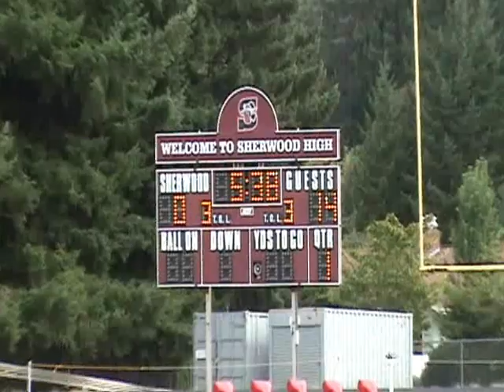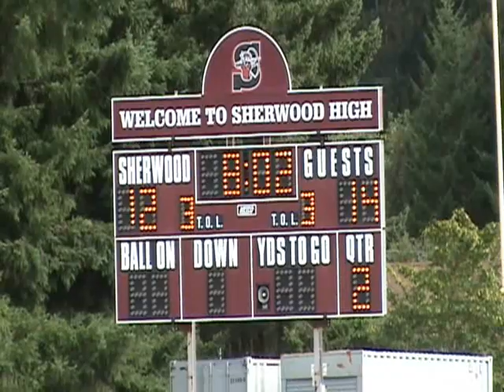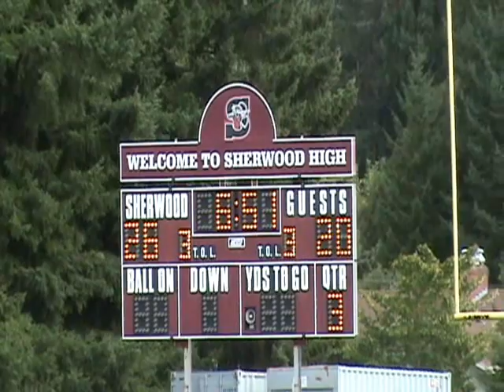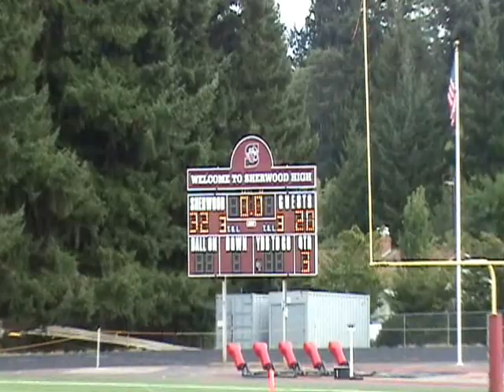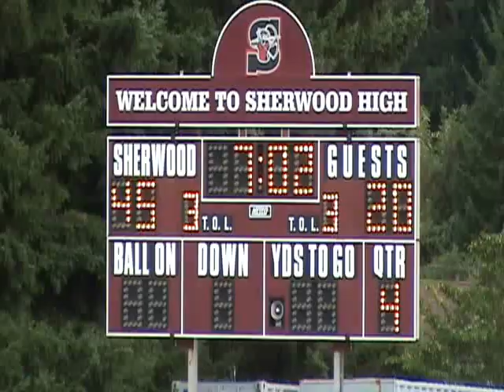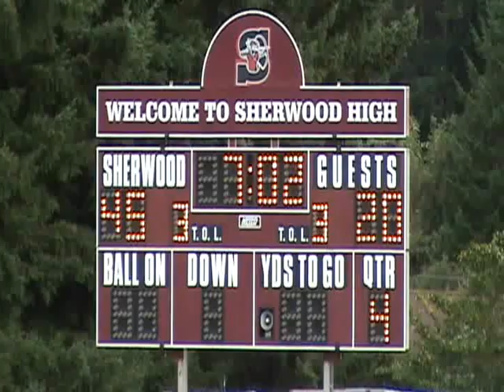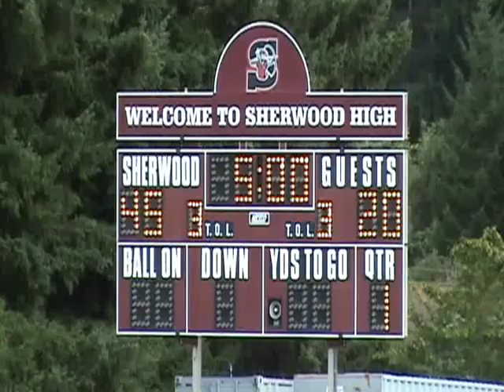Gresham@Sherwood 092411.wmv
Sherwood versus Gresham, 09/24/2011